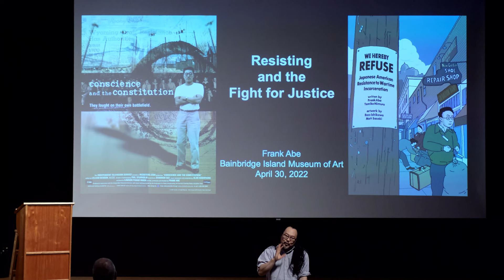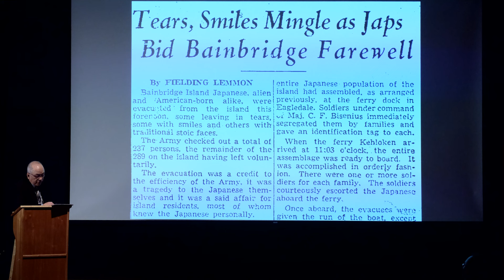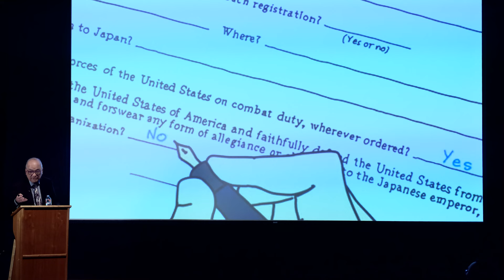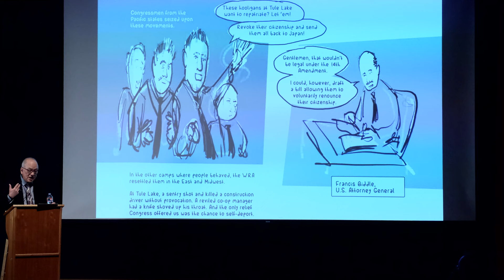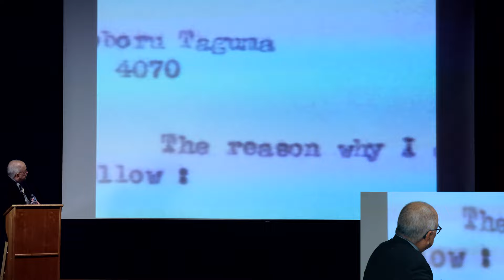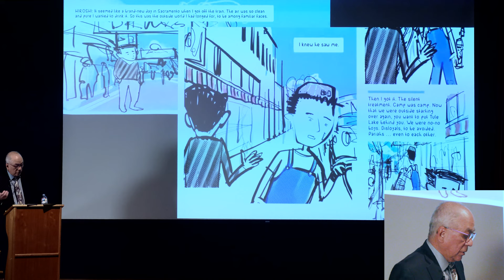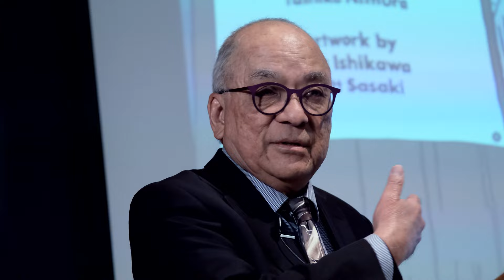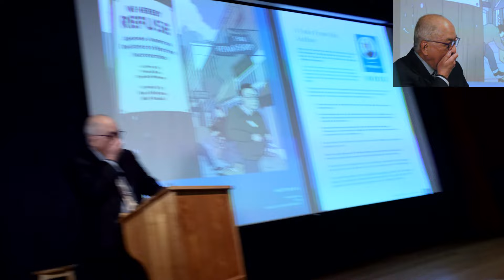Frank Abe Presentation We Hereby Refuse BIMA 2022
Resisting and the Fight for Justice

Activist, writer, and film maker Frank Abe presents the history and inspiration for his graphic novel, We Hereby Refuse and his documentary film, Conscience and the Constitution. Abe’s projects give voice to the stories of Japanese American wartime resisters who challenged the constitutionality of their imprisonment in concentration camps, being called up for the draft, and the suspension of their civil liberties.